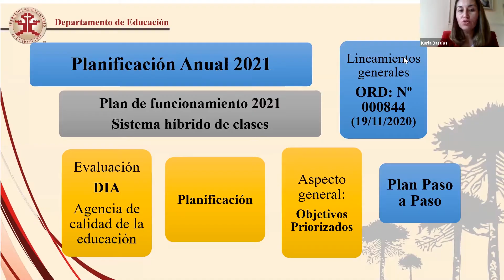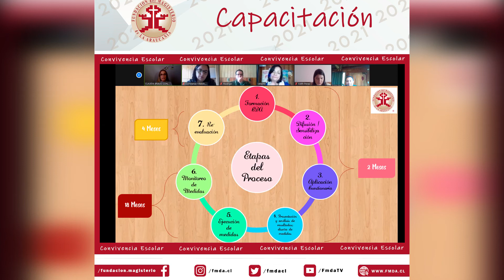Compacto Noticias FMDA 07 de Abril 2021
Compacto Noticias FMDA emitido en Nuestro Programa Ventana Educativa FMDA del 07 de Abril 2021